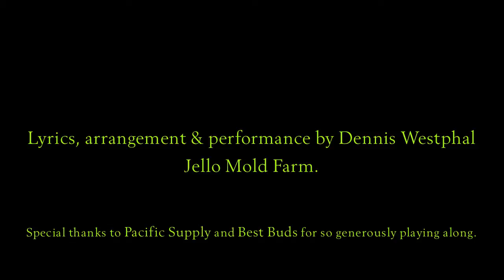Scent & Petal Journey.mov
Flower Farmer, Dennis Westphal of Jello Mold Farms (and of Tickle Tune Typhoon fame), sings his own arrangement and lyrics, based upon the tune of Sentimental Journey, in celebration of the release of The 50 Mile Bouquet book. Filmed on location at Seattle's popular Pacific Supply hardware store and at the friendliest flower shop in Madison Park, Best Buds.